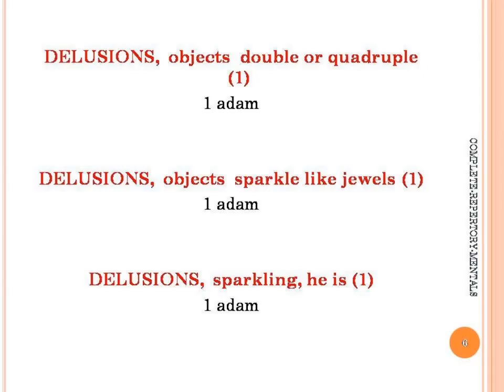ADAMAS - DELUSION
delusion of ADAMAS .
complete repertory
mentals